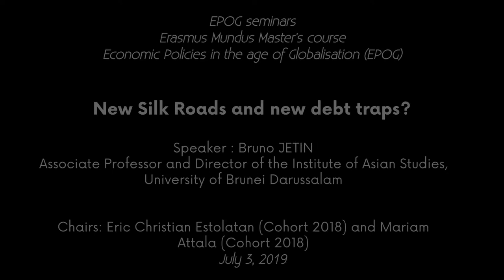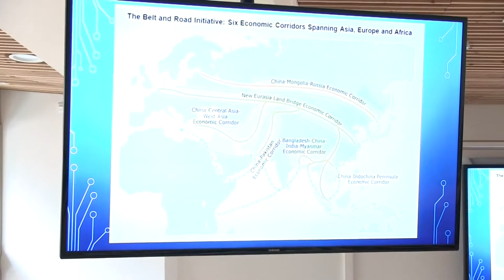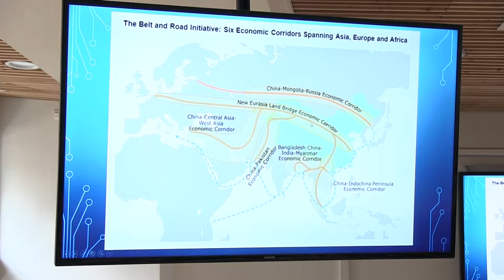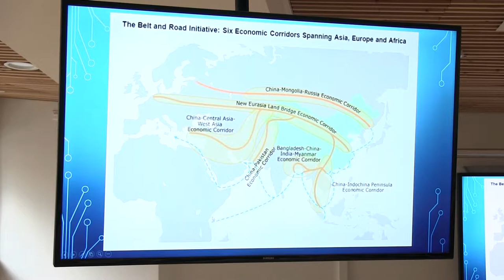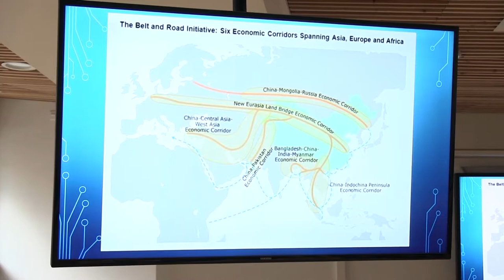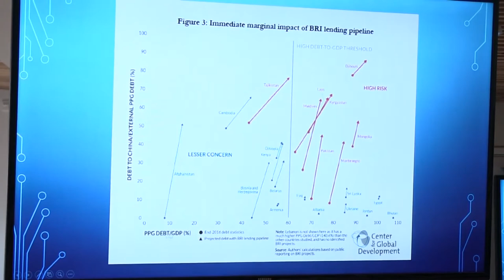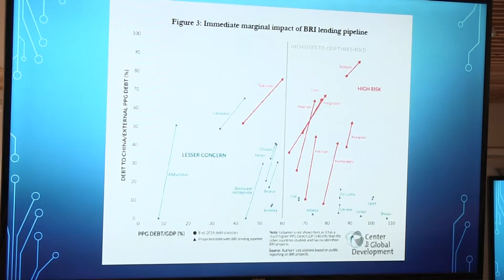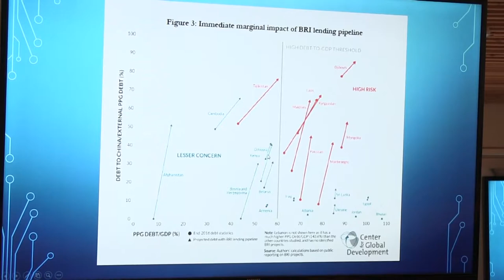EPOG Conference (2019): Bruno JETIN – New Silk Roads and new debt traps?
“New Silk Roads and new debt traps?”

Speaker: Bruno JETIN, Associate Professor and Director of the Institute of Asian Studies,
University of Brunei Darussalam

Chairs: Eric Christian Estolatan (Cohort 2018) and Mariam Attala (Cohort 2018)

EPOG Conference, Lille (France), July 3, 2019.